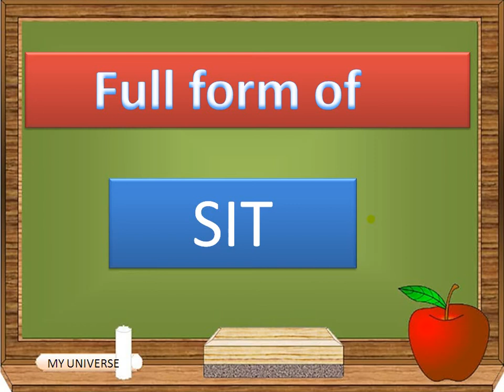Full form of SIT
Full form of SIT by my universe